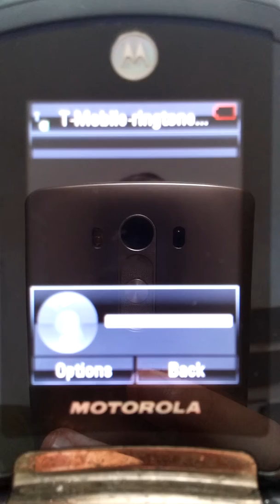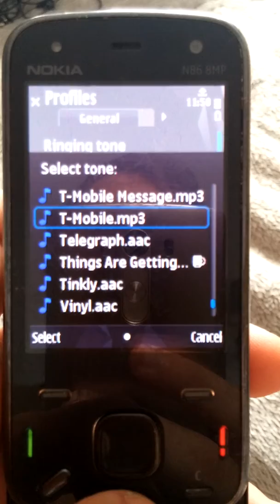T-Mobile Ringtone Evolution (2003-2011)